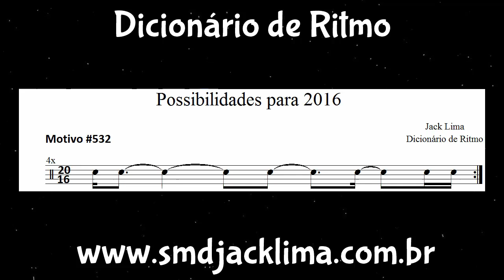Possibilidades para 2016 (Dicionário de Ritmo) #532